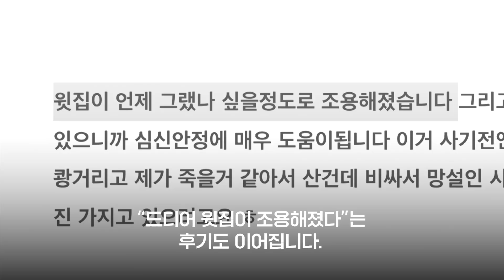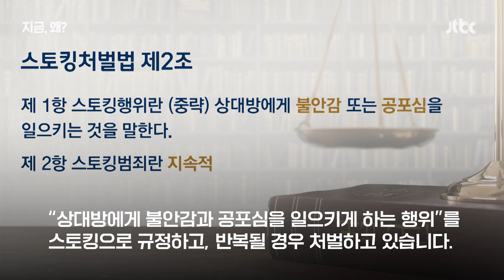층간소음 보복 목적으로 우퍼 '쿵쿵'…'스토킹' 처벌받을 수도｜지금 왜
이웃에게 고의로 반복적인 층간소음을 들리게 했다면 ‘스토킹’에 해당된다는 법원의 판결이 나왔습니다. 윗집에 보복한다며 한 달 넘게 새벽 시간 층간소음을 일으킨 남성의 징역형이 확정됐습니다.